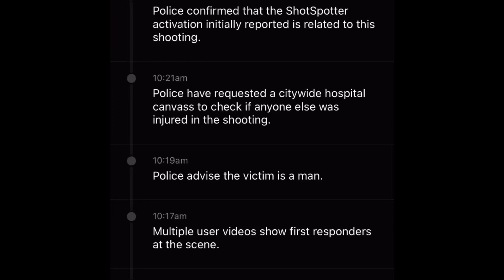Far Rock rapper king Jigg Shot and killed on Beach 38th street Far Rockaway🙏🏾🙏🏾🙏🏾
Condolences to the family 🥲🙏🏾🙏🏾🙏🏾